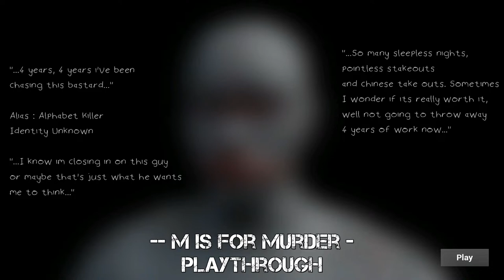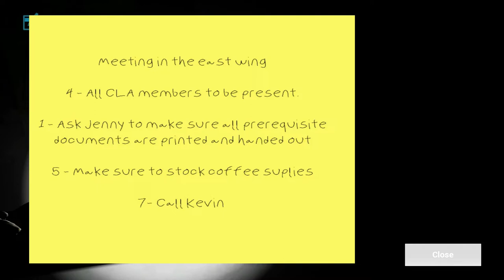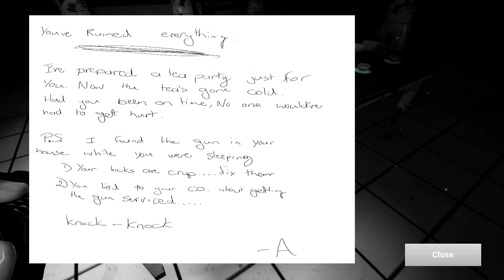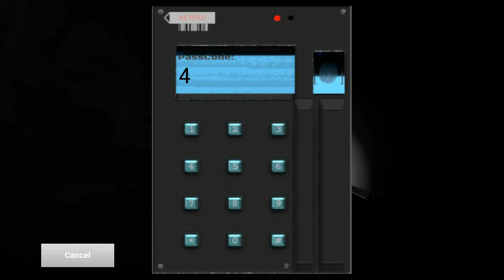M is for Murder DEMO - Playthrough (indie horror game)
My wife playing M is for Murder on PC.
A short horror game made with UE4.

Would be awesome if you could check it out. Thank you.

Published 2 day ago
Status         Prototype
Platforms Windows
Author         SurrealEFX
Genre         Adventure
Tags         Horror